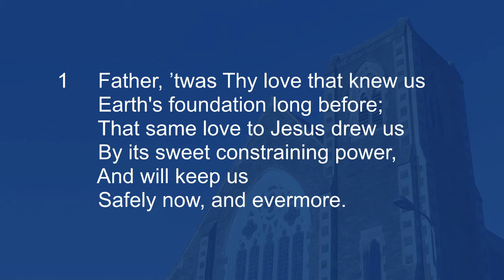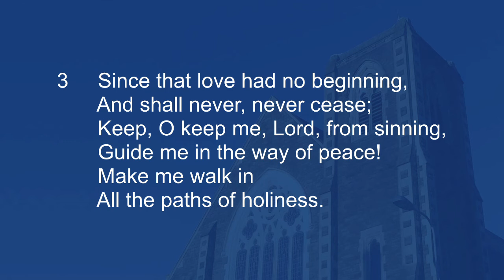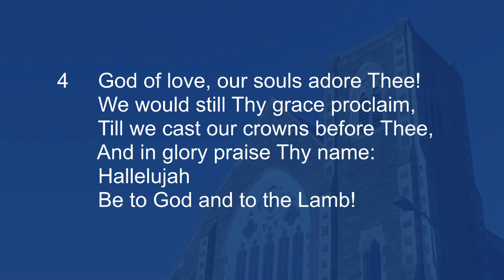Father, 'twas Thy love that knew us - Hymn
Father, 'twas Thy love that knew us - Hymn 528

Words: vv 1 & 4 James George Deck (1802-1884) vv 2 & 3 Anonymous
Tune: Cwm Rhondda by John Hughes (Pontypridd) (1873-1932)
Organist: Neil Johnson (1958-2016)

This video was recorded at Tabernacle Cardiff church, UK from a recording made at the Summer Conference 2014 on 23rd July 2014 using the Christian Worship hymnal (number 528)

Tabernacle Cardiff church, UK.